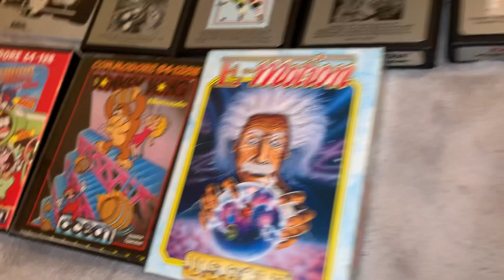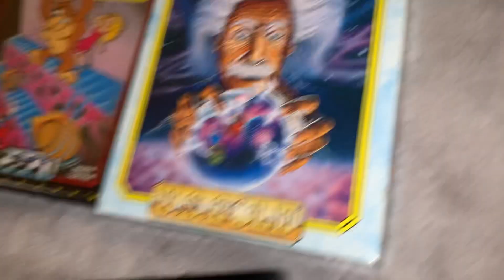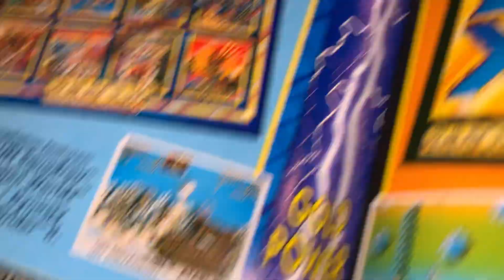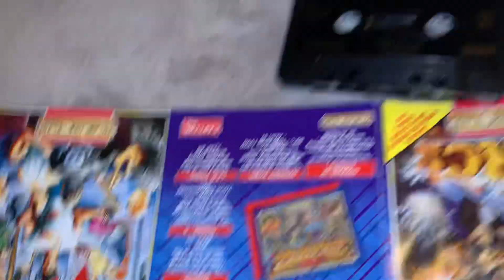Commodore 64 Final Fight By U.S. Gold or Capcom USA